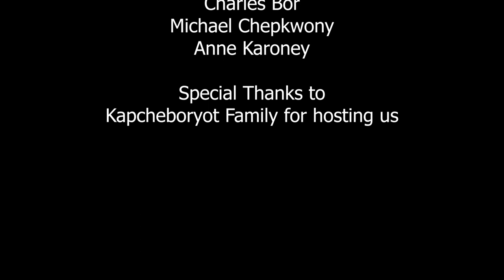TUMDAB NANDI ( A NANDI CULTURE DOCUMENTARY )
The documentary narrates the Nandi culture ( a subcommunity of the Kalenjin ethnic group in Kenya); the role of men & women. It also gives account on the economic pursuits of the Nandi; the significance of what they own from livestock to farm produce. The rites of passage; birth, initiation and marriage. Keep an eye on the key words such as Sotet and Tumdo, let us know on the comments what words you learnt and found interesting.

Africa Proud Music